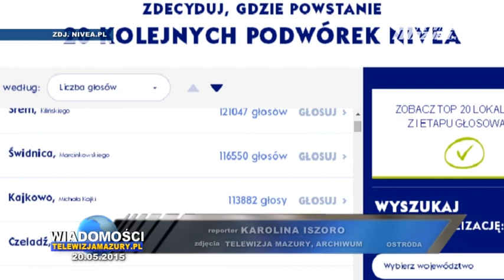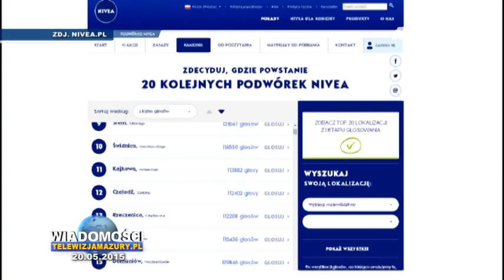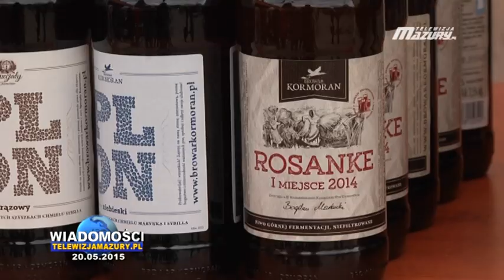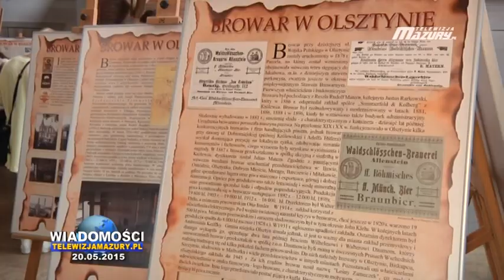WIADOMOŚCI Z DNIA 20. 05. 2015